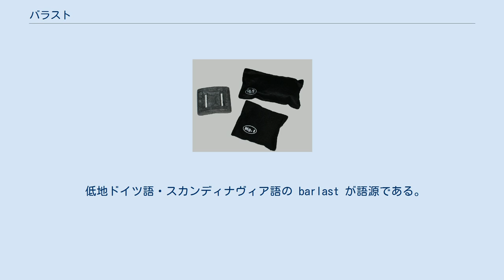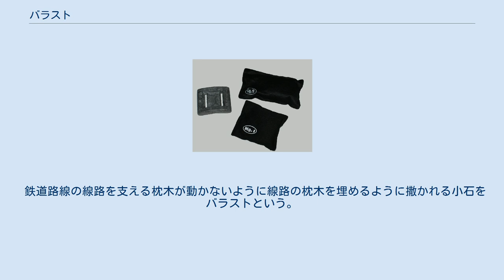バラスト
ベルトに付けられるよう成型した鉛合金製の固形バラスト（左）と、鉛の散弾を封入したポーチ（右二つ）。
スキューバダイビング用のもの。
 バラスト(ballast) は、乗り物（本来は船舶）の重量を増したり重量のバランスを取ったりするために積み込む重し。
日本語では脚荷、底荷という。
 低地ドイツ語・スカンディナヴィア語の barlast が語源である。
「裸 (bare)」、転じて「価値のない（積荷）」という意味である。
（研究社リーダーズ英和辞典より） ヨットのバラストが積まれる部分 船舶のバラストには、単純に重量を増し喫水を上げる効果のほか、重心を下げて復原性（左右への傾きに対する安定性）を増す効果もある。
復原性を増す効果を最大にするため、バラストは最も船底に積まれる。
なお、喫水を上げるだけでも、重量と浮力のバランスにより、間接的に復原性が増す。
 貨物船は貨物を積んだ状態を基準に設計されているため、空荷で喫水が下がると、復原力の低下、下方視界の遮りなどの問題が起こる。
貨物船でなくとも、帆船は帆の重量でトップヘビーになりやすく復原力が不足するので、バラストが使われる。
 かつては砂利、土砂、丸太、石などさまざまなものがバラストに使われた。
スコッチ・ウイスキーの「ティーチャーズ・ハイランドクリーム」はオーストラリア行きの船にバラストとして積むことで熟成しつつスペースを有効活用していた。
 現在の貨物船では海水をバラスト水として使う。
荷室に海水を入れる場合と、専用のバラストタンクを持つ場合とがある。
レジャー用帆船は鉄製の固形バラストを使う。
 潜水艦のバラストタンク配置 潜水調査船などは、潜水開始時に積んだバラストを投棄することで確実に浮上するよう船体浮力が設計される。
動力やケーブル引き揚げで浮上する仕様であっても、緊急浮上用に浮力を確保した上でバラストを積んでおくことは多い。
 長期間航行する軍用の潜水艦では使い捨てのバラストは都合が悪いので、バラストタンクに海水を出し入れすることで浮上・沈降を調整する（バラストを増やし沈降することもできる）。
通常は、浮上・沈降用のメインタンクの前後に2つのトリムタンクを持ち、前後間で海水を移動させることでトリム（上下方向の傾き）制御も可能である。
 気球は高度の調節のために砂袋などをバラストに使う。
バラストを投棄すれば高度が上がる。
 航空機は重心の制御にバラストを用いるほか、グライダーの場合速度・高度調整のためにバラストを使う。
 重心の制御には機内燃料の燃料移送（cross-feed）で対応することもある。
 バラストには鉛などの他、グライダーの場合上空で投棄し地上に落下させても安全な液体の水などが用いられる。
 F1などのカーレースの多くでは、最低重量の制限があり、それを下回る場合はバラストを積んで調整する。
搭載位置を動かし、重量配分の適正化を助ける働きがある。
 航空機や宇宙船などの実験機・試験機などでは、実機で搭載予定の機材と同じ重さのバラストを積み、実機と同じ振る舞いになるようにする。
 鉄道路線の線路を支える枕木が動かないように線路の枕木を埋めるように撒かれる小石をバラストという。